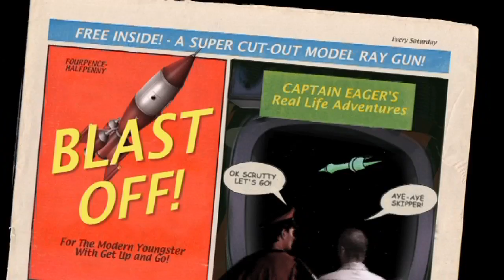Captain Eager Trailer 08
The original cinema trailer